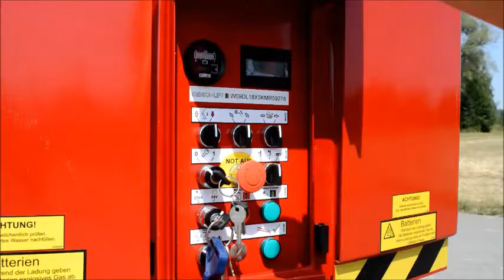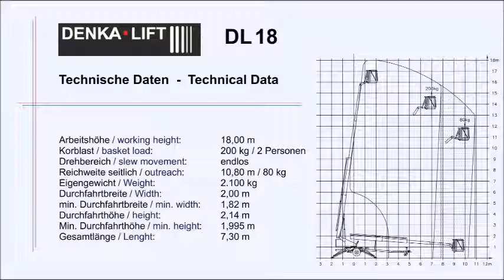Přívěsná plošina DENKA LIFT DL18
Produktové video přívěsné plošiny DL18 s pracovní výškou 18 m a automatickou nivelací opěr.